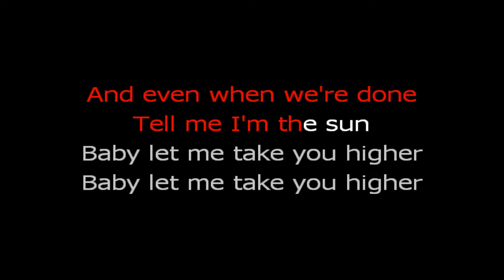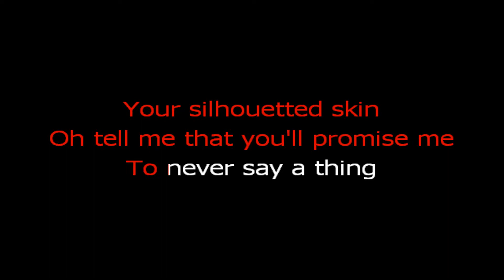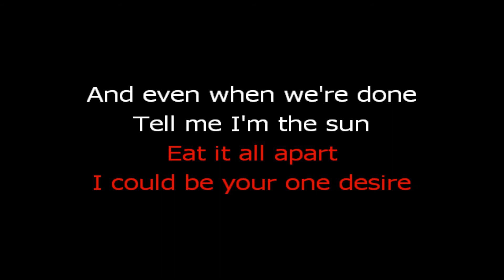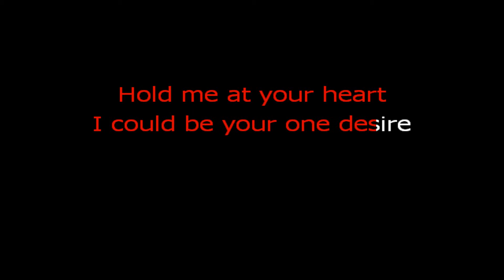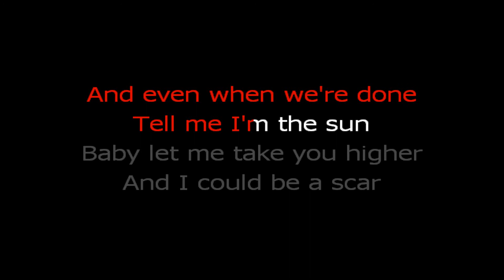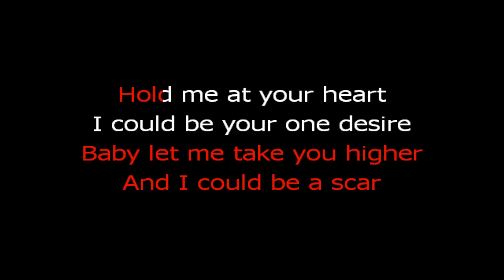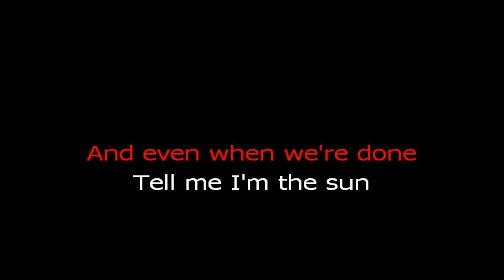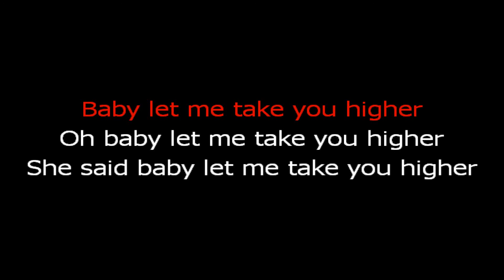With Confidence - Higher (Karaoke Version)